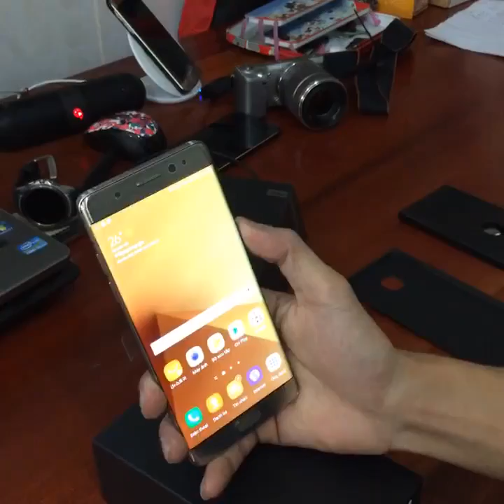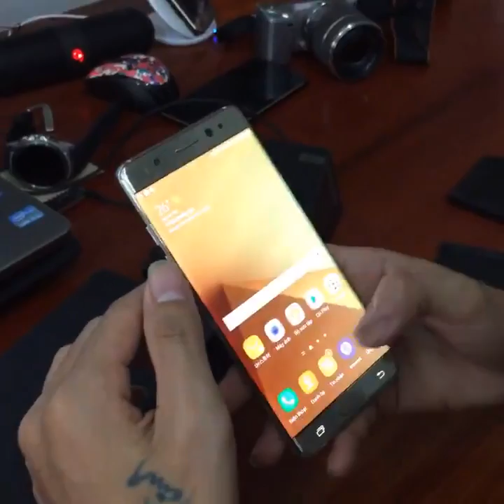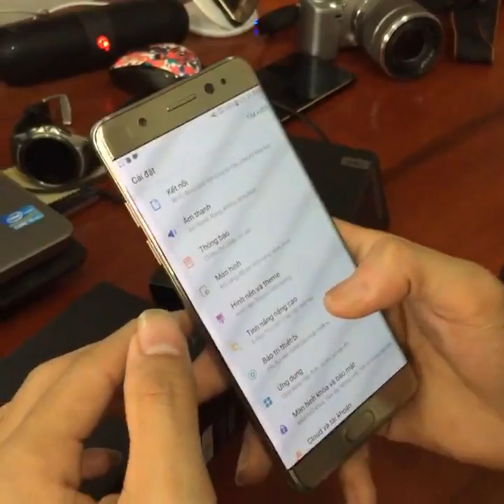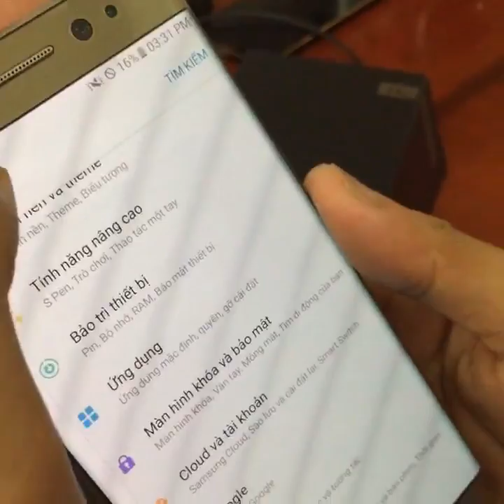Khui hộp và đánh giá chi tiết Samsung Galaxy Note 7 tại Việt Nam (trước khi xảy ra sự cố pin)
Can opener and a detailed assessment Samsung Galaxy Note 7 in Vietnam (before the incident battery)
Cuộc sống quanh ta thật sắc màu qua những video hình ảnh chân thật, mộc mạc, không dàn dựng. Đó cũng là tiêu chí của kênh cùng xem phim.